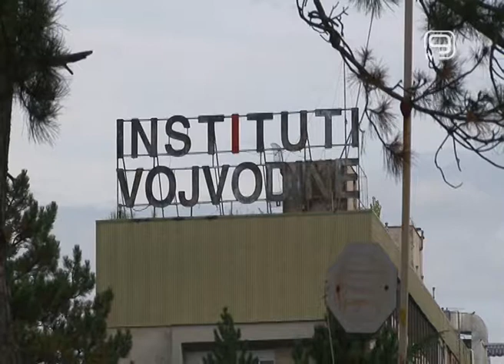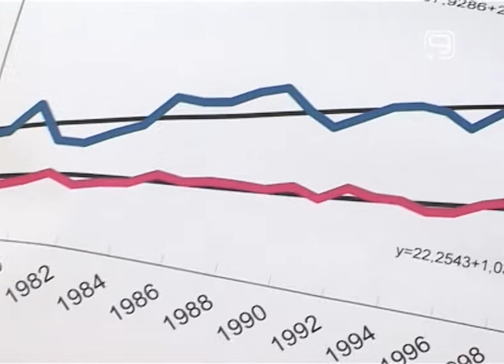TV KANAL 9, NOVI SAD: NAJVAŽNIJE RANO OTKRIVANJE RAKA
Karcinom dojke najčešće je maligno oboljenje kod žena širom sveta, mada od njega oboljevaju i muškarci. Procenat izlečenja i preživljavanja je veliki ukoliko se otkrije dok je tek u nastanku, stoga je od presudne važnosti rana dijagnostika ove bolesti, rekao je primarijus doktor Ivan Majdevac u emisiji Otvoreni ekran.